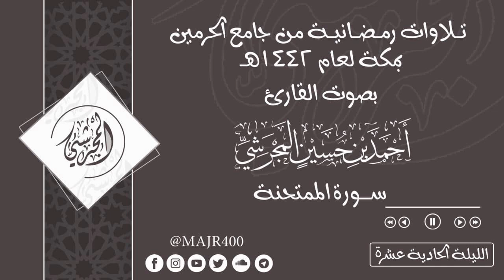تلاوات رمضانية | الليلة الحادية عشرة سورة الممتحنة | بصوت القارئ أحمد بن حسين المجرشي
تلاوات رمضانية من جامع الحرمين بمكة لعام 1442ه
بصوت القارئ أحمد بن حسين المجرشي

تسجيل وهندسة صوتية
عمر عبدالله سندي